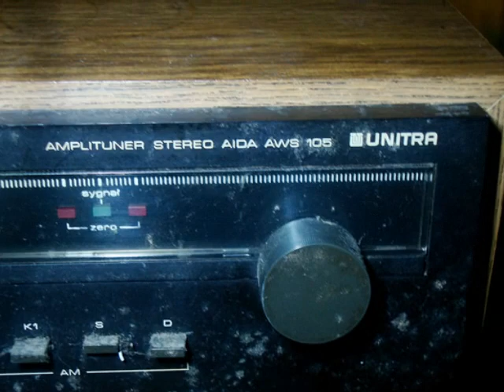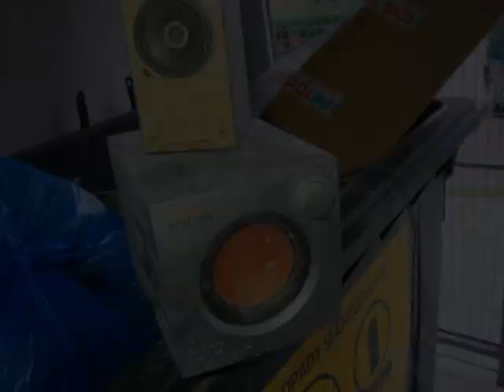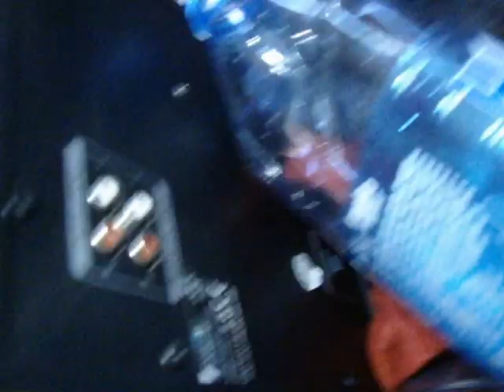Znalazlem st radia unitra,ampl diora,wzmacn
Znalazlem st radia unitra,ampl diora,wzmacn śmietnik śmieci hasiok rupiecie wystawki prl Dumpster Diving Poland 29 Sierpnia Krakow